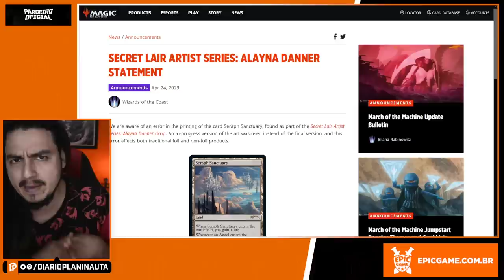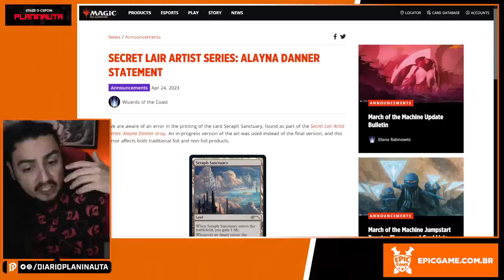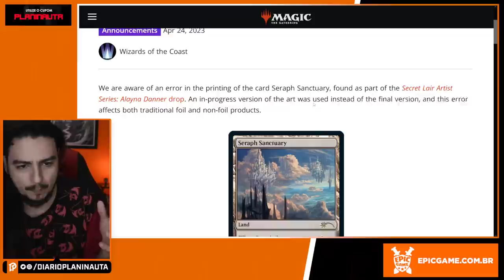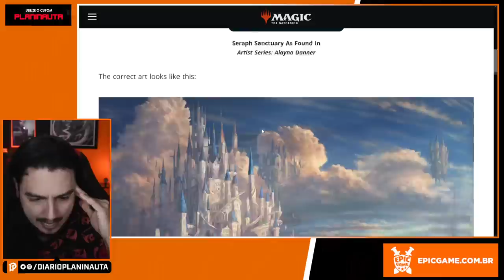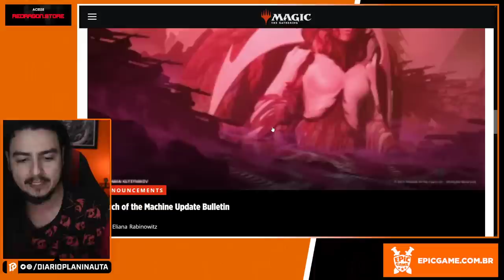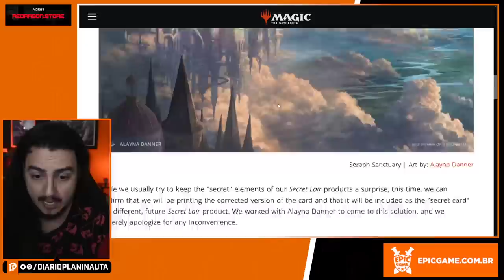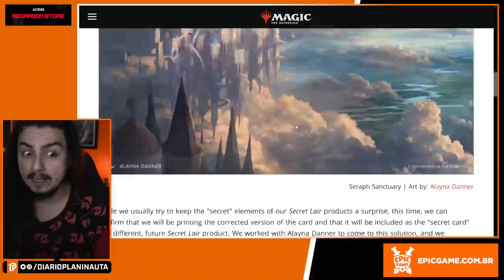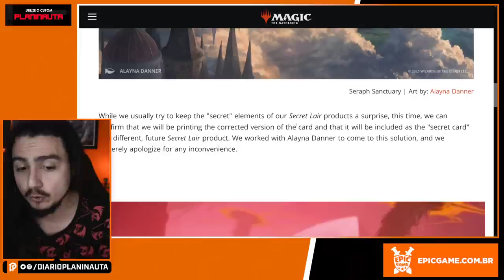MAIS UMA C@GADA DA WIZARDS OF THE COAST!